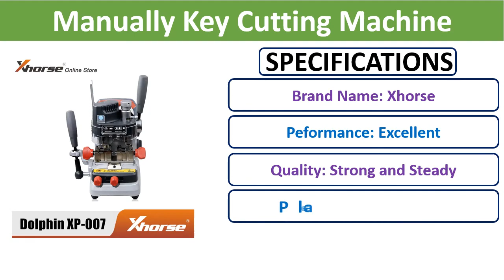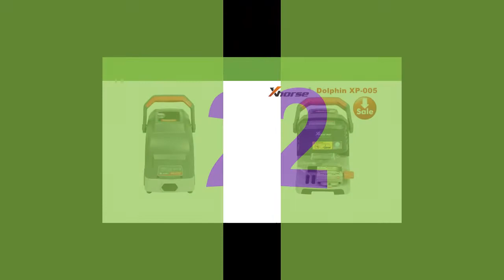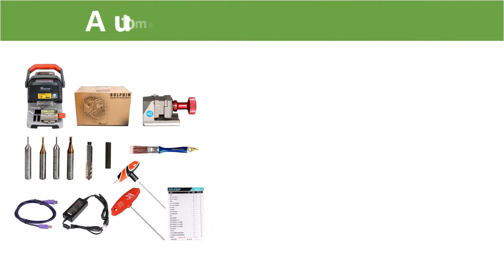Top 5 Best Xhorse Dolphin Key Cutting Machine In 2021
Check The Link for Buy & Details:
01. V1.5.1 Xhorse Condor Dolphin Key Cutting Machine XP-005 Works on Mobile Phone APP Via Bluetooth

02. V1.4.2 Xhorse Condor Dolphin XP005 Automatic Key Cutting Machine Works on IOS & Android Via Bluetooth

03. Xhorse Dolphin XP005 Key Cutting Machine V1.4.2 Works on Phone Application Via Bluetooth

04. Xhorse Condor DOLPHIN XP007 Manually Key Cutting Machine for Laser Dimple and Flat Keys

05. Xhorse Condor DOLPHIN XP007 Manually Key Cutting Machine for Laser, Dimple and Flat Keys DOLPHIN XP-007 Cutter

xhorse key cutting machine
key cutting machine
automatic key cutting machine
best key cutting machine 2021
top 5 best key cutting machine in 2021
top 5 best xhorse key cutting machine in 2021
5 best key cutting machine in 2021